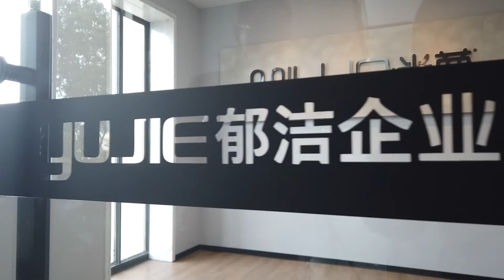Yujie Sanitary Ware Ltd., Co.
Miluo Bath was established in 2000 located in ZheJiang, China. The manufactory is more than 13,000 square meters specializing in design, manufacture and exporting bathroom furniture (bathtubs, basins, and bathroom cabinets) using artificial stones. We currently have more than 100 patents in intellectual property field and our products have been certified as reliable and approved in accordance with current safety and environmental standards.